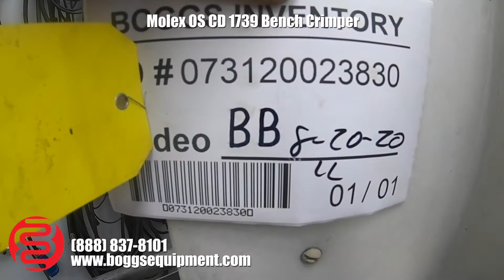Molex P-4979A Bench Crimper